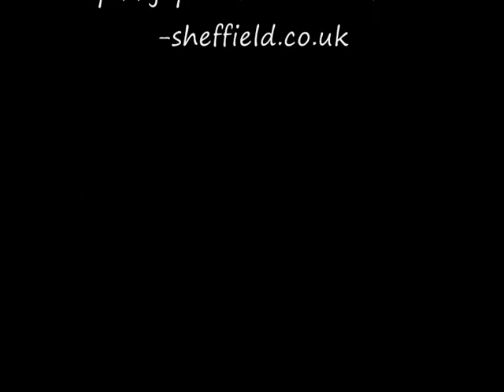Kenjutsu@Tengu Bujutsu Dojo